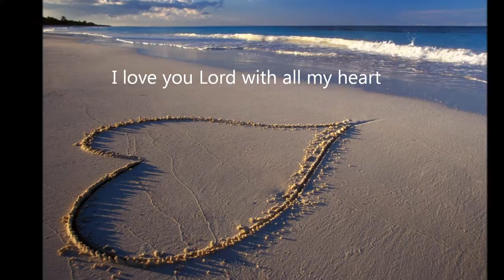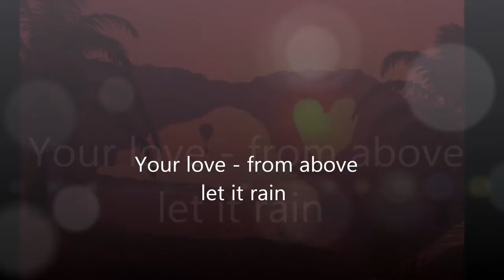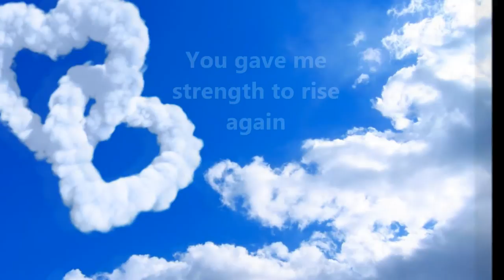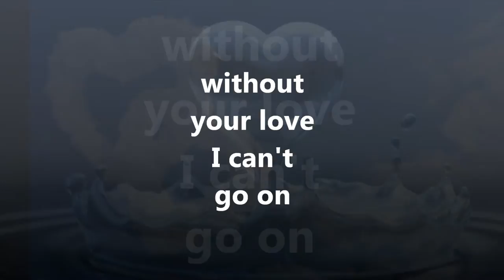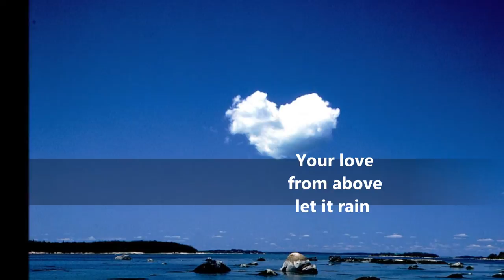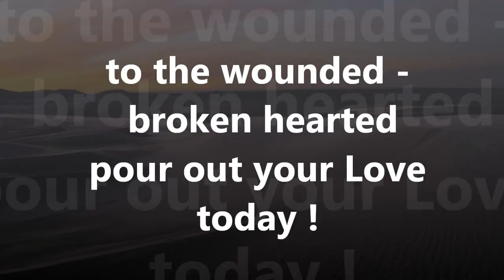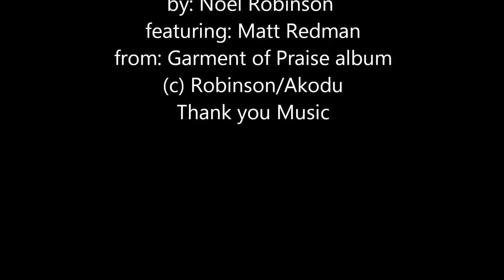Noel Robinson - I Love You Lord ft Matt Redman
by: Noel Robinson
featuring: Matt Redman
from: Garment of Praise album